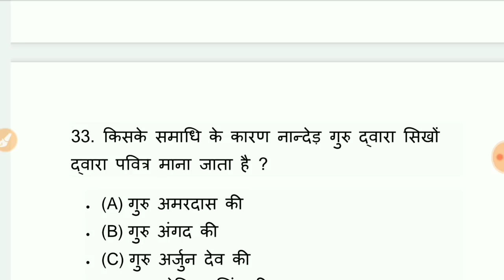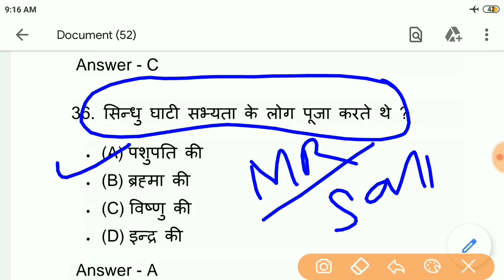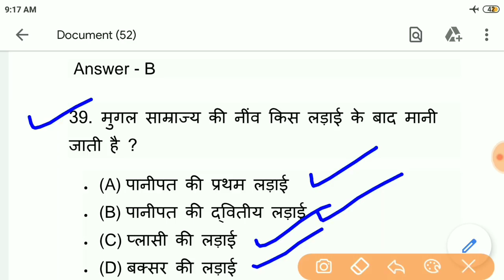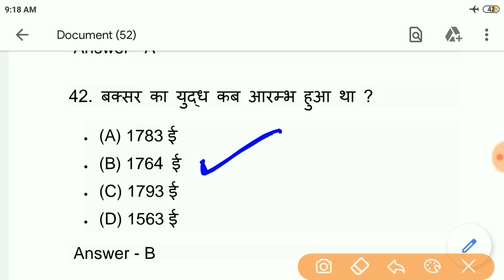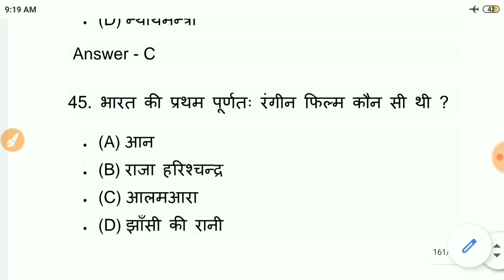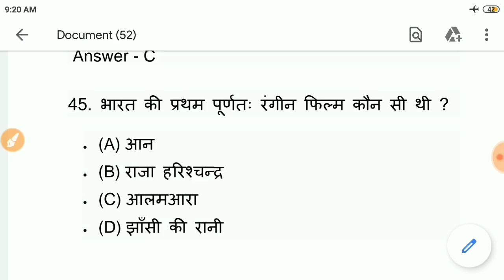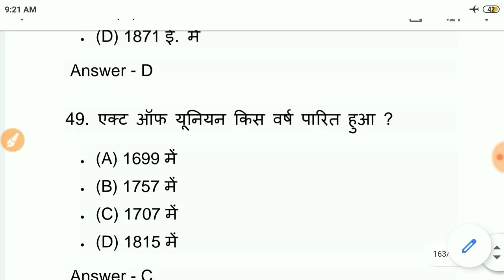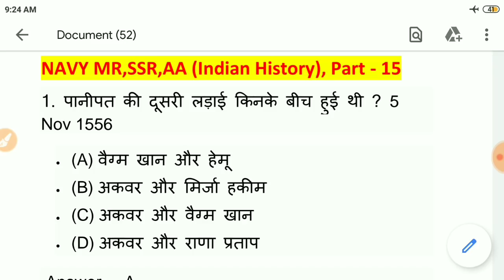Navy GK question for exam | MR | SSR | AA | General Awareness Questions in Hindi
बस मुझे आपलोगो का स्पोर्ट  और प्यार चाहिए

 Hello Candidates.
Welcome To"Gyan Jyoti Ashish Tutorial"